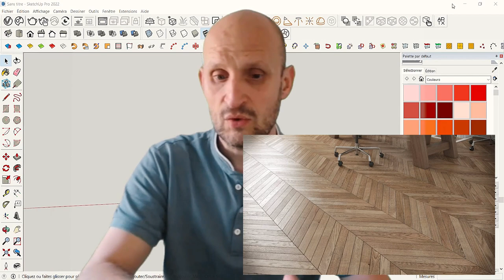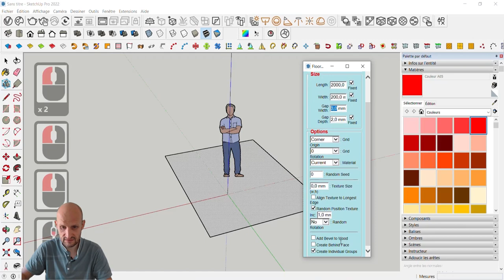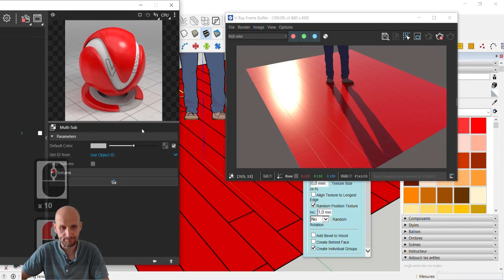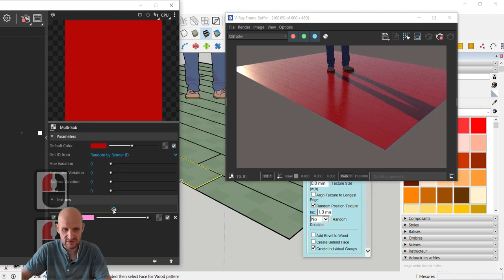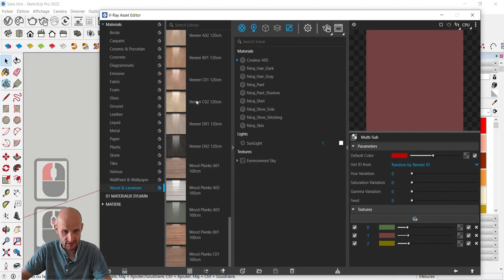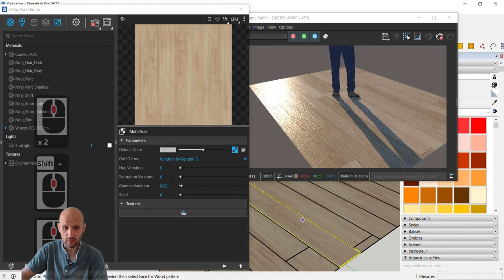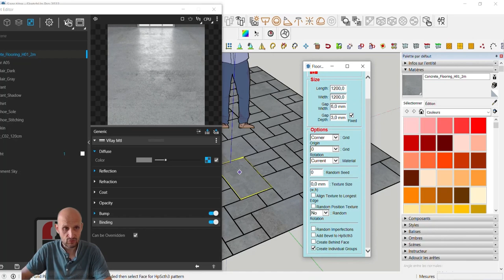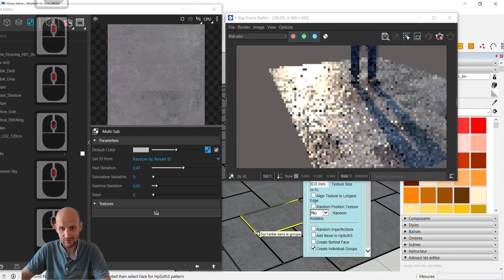V-RAY EXPERT - Le MULTI SUB pour varier les textures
Dans cette vidéo je réponds à la question de Jérôme qui veut savoir comment utiliser le MULTISUB avec V-RAY et SketchUp.
Le Multisub sert à faire varier aléatoirement certains attributs des textures comme leur couleur, leur luminosité...

Ce tuto est plutôt destiné aux utilisateurs de niveaux intermédiaires.
Si vous débutez, téléchargez la formation débutant ci-dessous.

💗 Pour soutenir mon travail sur TIPEEE